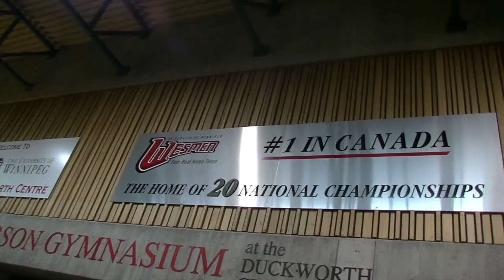Wesmen Wrestling Camp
Promo for 2014 Wesmen Wrestling School of Hard Knox featuring the Great Sergei Beloglazov